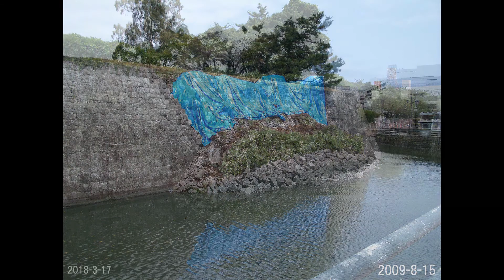駿河湾地震、駿府城公園のお堀の石垣崩落・修復前と修復後の写真（静岡県中部 2009年8月11日地震発生）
2009年（平成21年）8月11日5時7分に静岡県御前崎沖の駿河湾で発生した地震により、静岡市葵区にある駿府城公園のお堀の石垣が４カ所で崩落。
2009年8月15日に撮影した石垣の崩壊写真と、2018年3月17日に撮影した修復後の写真。
・地図情報 「Google マップ」

「駿府城跡天守台発掘調査現場」石垣の様子（2019年5月6日撮影）静岡県静岡市葵区駿府城公園

「駿府城公園の風景」静岡沖地震・石垣崩落（2009年8月15日撮影）静岡県静岡市